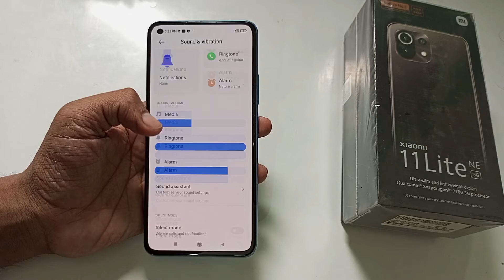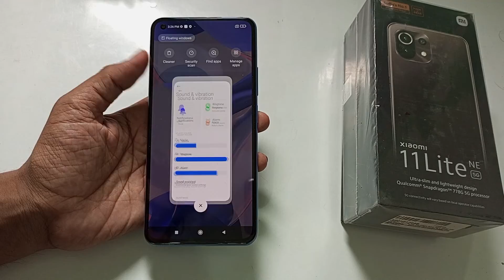how to off massage sound in xiaomi 11 lite NE 5G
how to off massage sound xiaomi 11i,
off massage sound in xiaomi 12s pro, massage sound to off in xiaomi 10i, massage sound ko kaise off kare xiaomi 11t pro,
in massage sound ko kaise off kare xiaomi 11i,
xiaomi 12s, main massage sound ko kaise off kare
xiaomi 12 pro massage sound secret setting
xiaomi 12s ultra massage sound hidden futures